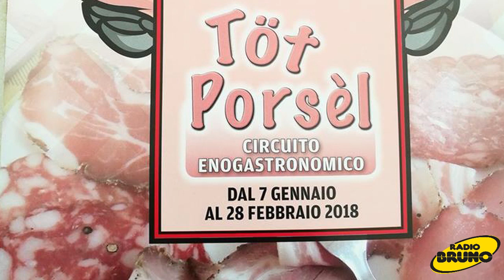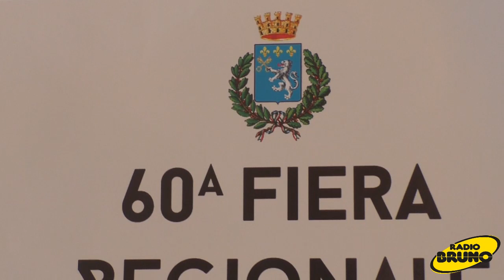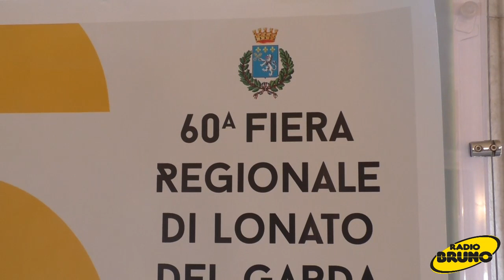Presentata la 60esima Fiera di Lonato del Garda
Nella sala degli specchi della biblioteca di Lonato è stata presentata la 60esima Fiera di Lonato del Garda che si terrà dal 19 al 21 gennaio.
Tanta le iniziative collaterali ai tre giorni cardine, come ad esempio il circuito enogastronomico Tot Porcél.
Questo il programma nel dettaglio.
Bandafaber e il cantautore Marco Ferradini si diceva. Saranno proprio loro i protagonisti del particolare spettacolo musicale di sabato 20.
La Fiera di Lonato fa cifra tonda, toccando quota 60, e il sindaco di Lonato, nonché presidente della Fiera, fa un salto indietro nel tempo per ripercorrere le sei decadi precedenti.